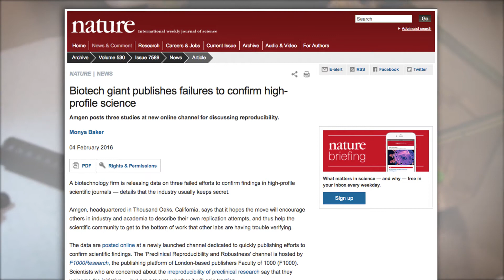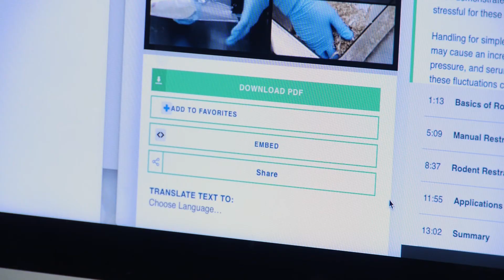Check JoVE First - Increase Reproducibility, Save Time, Resources & Money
JoVE helps Biogen save 1,080 hours and $54,000 in training 15 technical staff members,  320 hours and $46,000 in traveling to a remote lab location.  Similarly, with JoVE videos, GSK scientist shaved more than 2 months for every training request while honoring GSK's mission in reducing the number of animals required for learning and practicing a new technique.